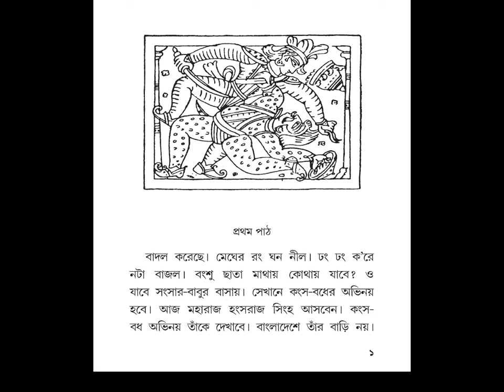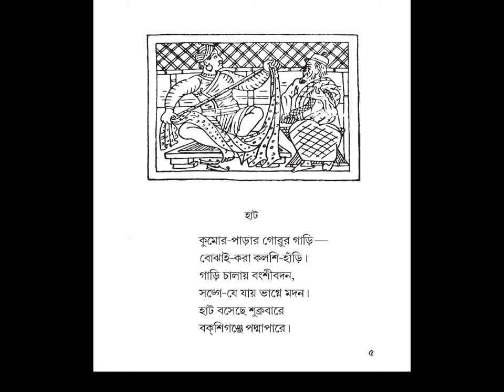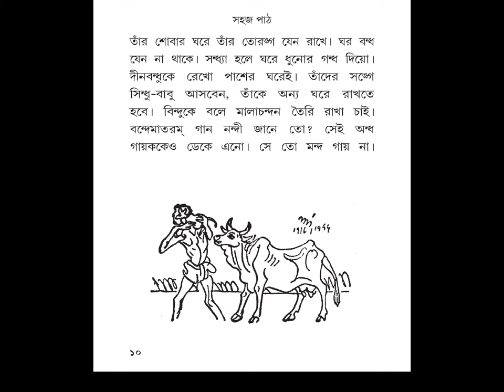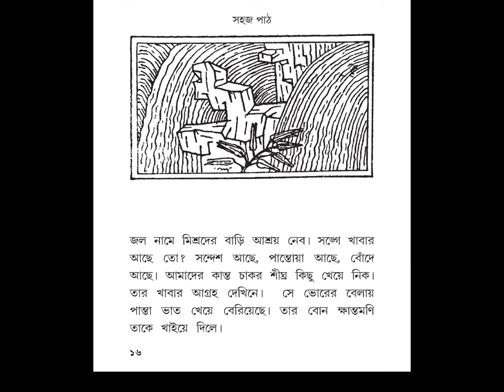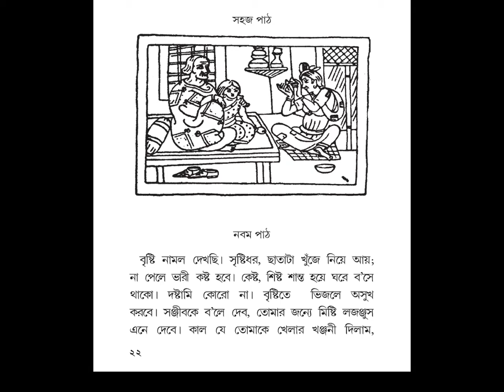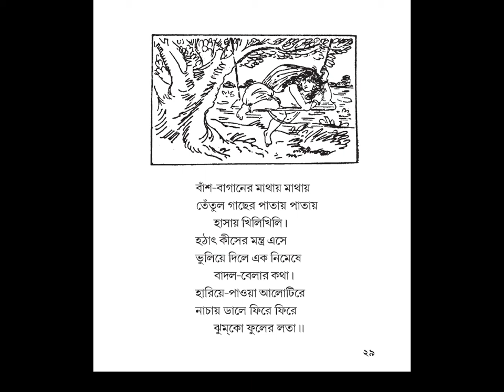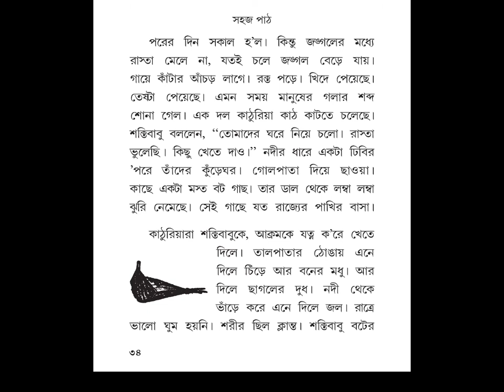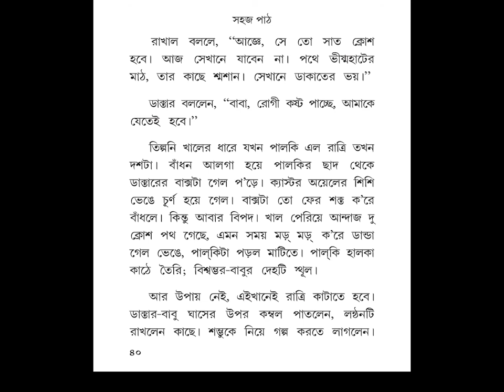Sahaj Path 2nd Vag 1st Part by Rabindranath Thakur (Tagore)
Sahaj Path Part 2 by Kobiguru Rabindranath Thakur for Class 2 best book for children, learning Bangla till now. VILL2CITY our youtube channel dedicated to children. Village to city, each and every children will find something to learn from here. It will always help them as a friend as a teacher as a guide. It also help parents to teach their children. Thank you very much.